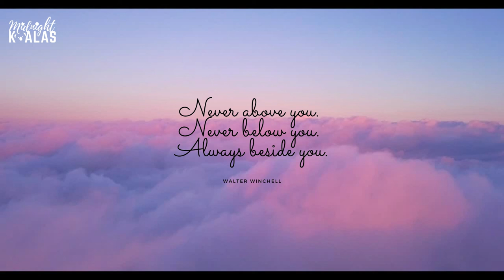Above - Limujii | No Copyright Music